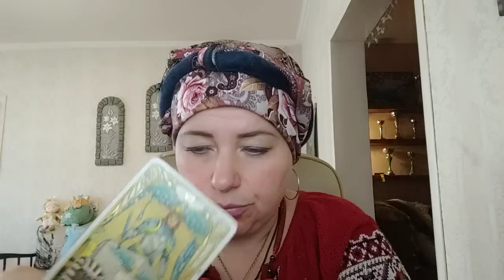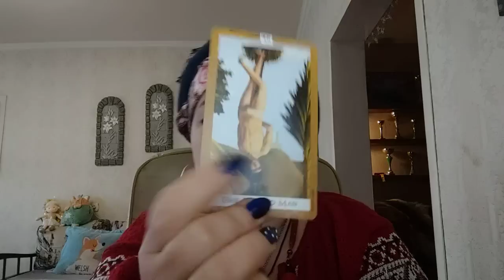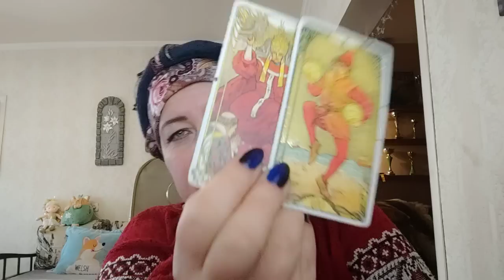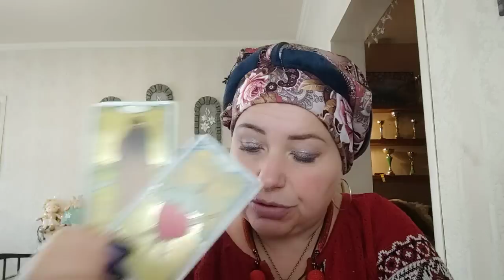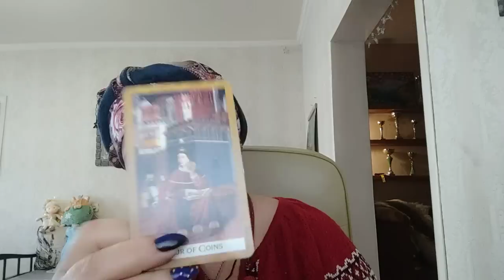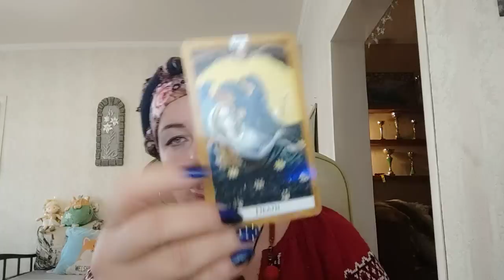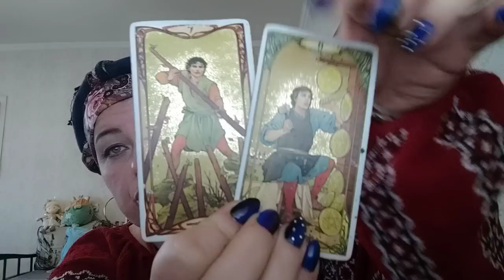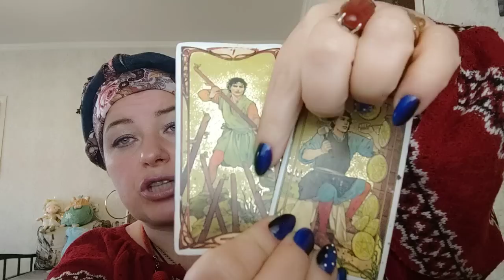Тяжёлый октябрь для Украины. Набраться терпения....